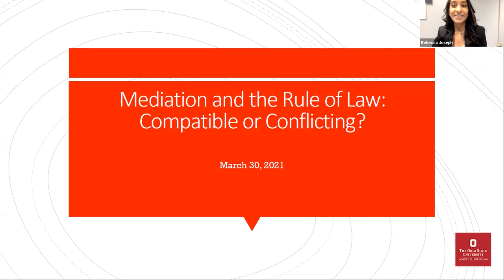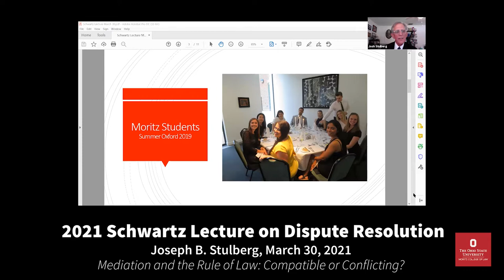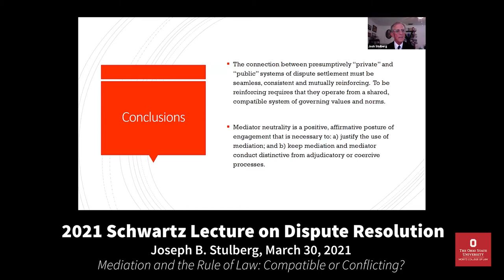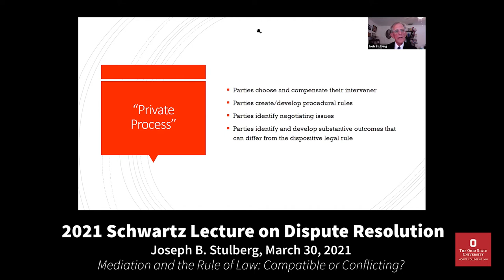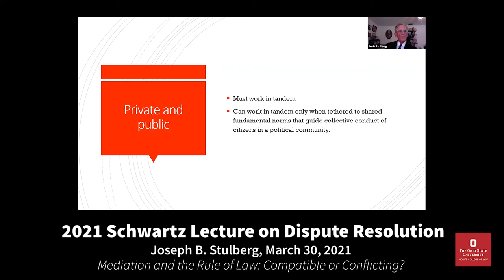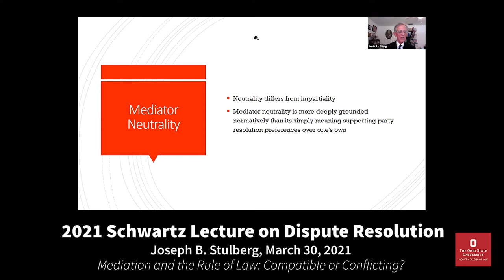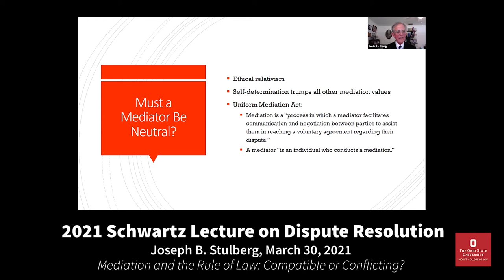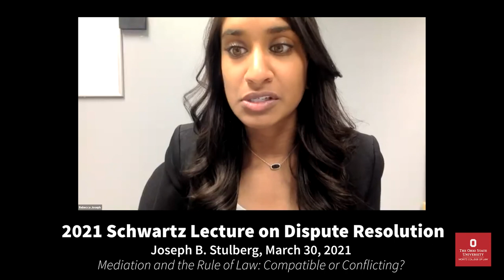Schwartz Lecture 2021